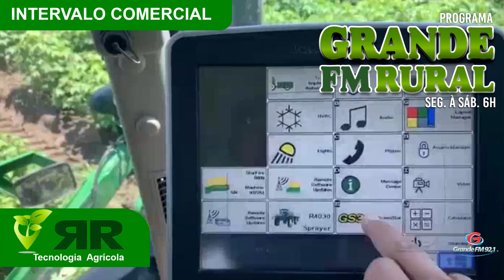Programa Grande FM Rural 18 08 23